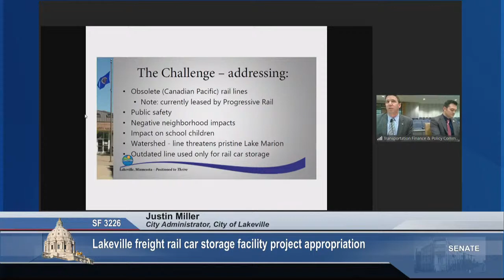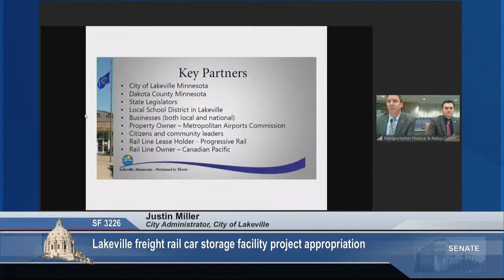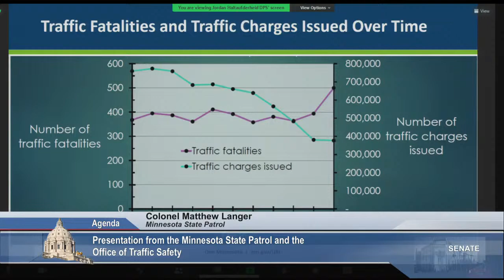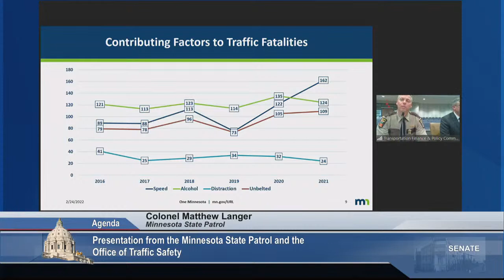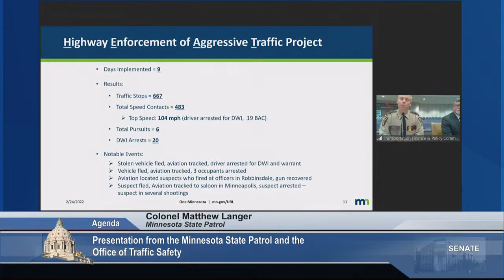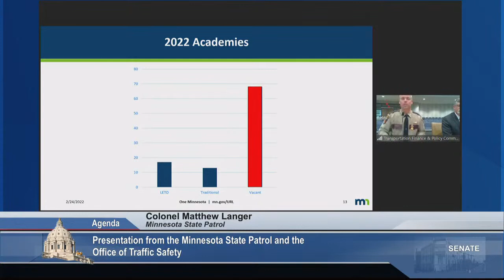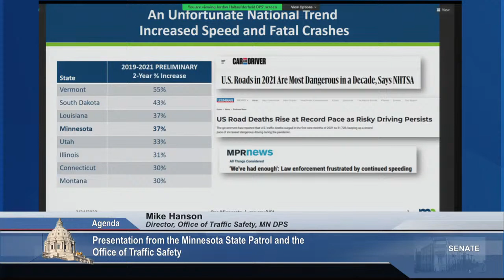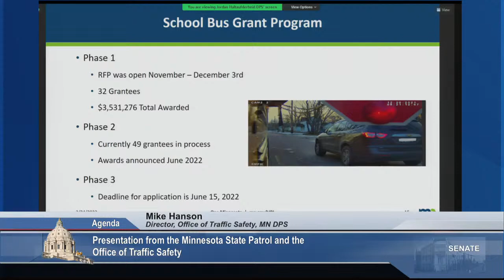Committee on Transportation Finance and Policy - 02/24/2022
S.F. 2621 (Jasinski) Minnesota rail service improvement program bond issue and appropriation.

S.F. 2787 (Dahms) Minnesota Valley Regional Rail authority appropriation

S.F. 3226 (Duckworth) Lakeville freight rail car storage facility project appropriation

S.F. 1090 (Miller) Port development assistance program bond issue and appropriation

Informational Presentation from MN State Patrol and Office of Traffic Safety.